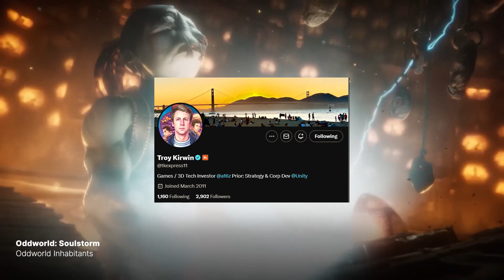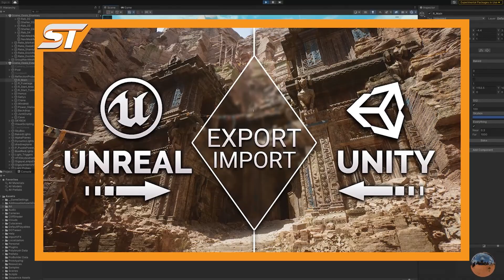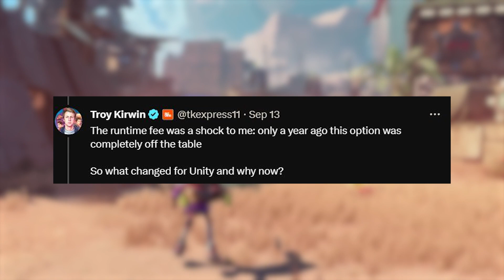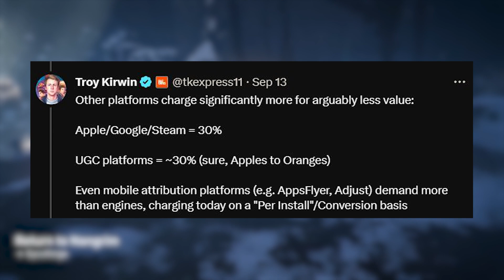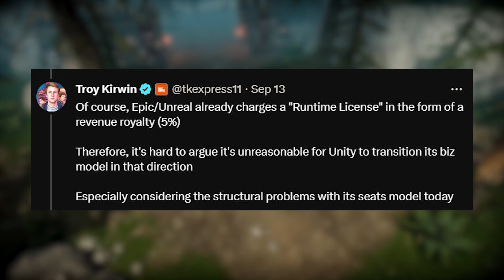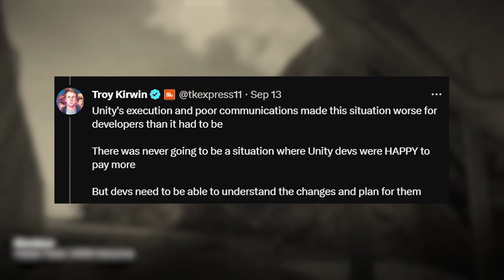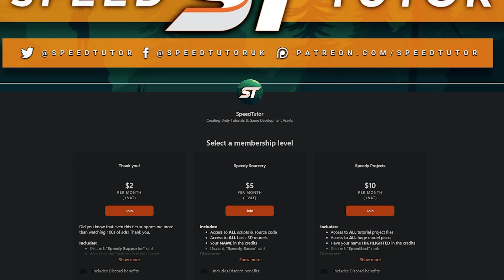Can Unity BE SAVED?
I want to know your thoughts on the Unity runtime issues, whether you think they can be saved from this and what needs to change to make it better. Would you accept a revenue share? We you expect better communication on the matter? We'll look at Troy's tweets, someone who used to work for Unity in marketing and strategy. See if we can shed light on this situation.